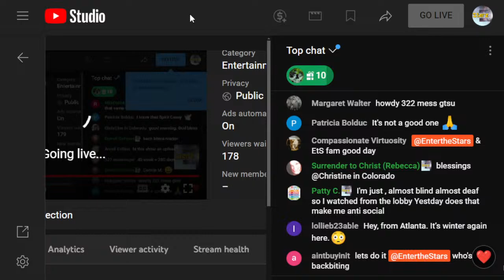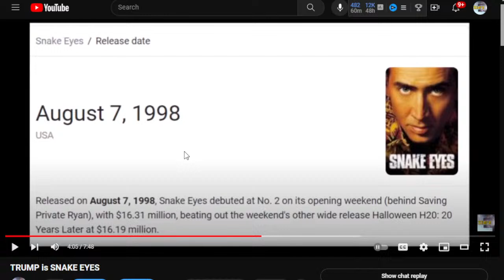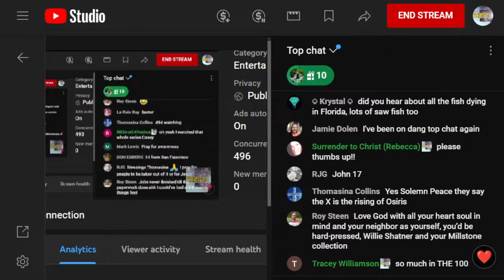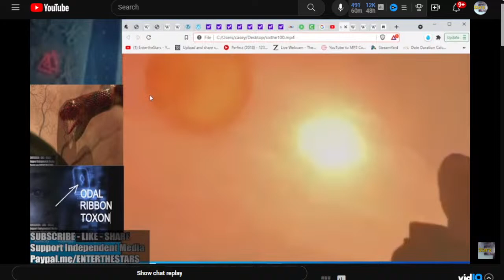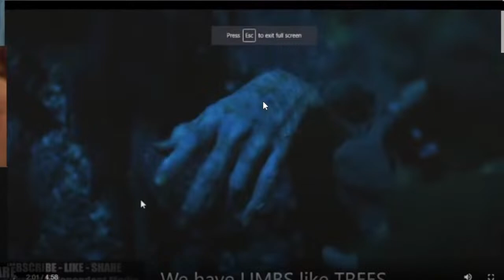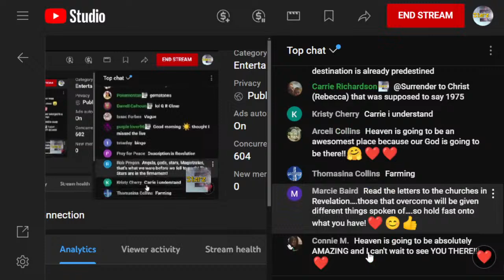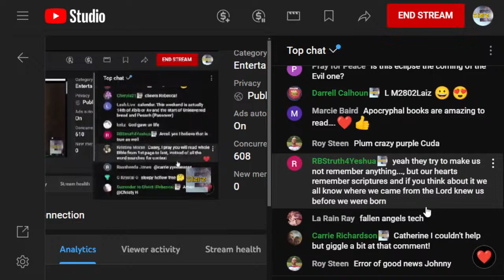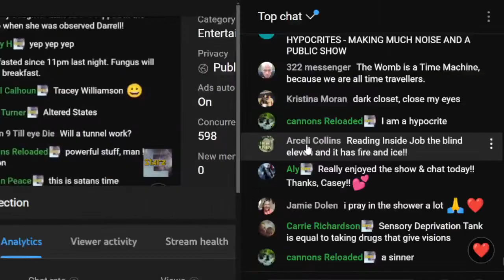Snake Venom Cure & the Yeast in the Bread